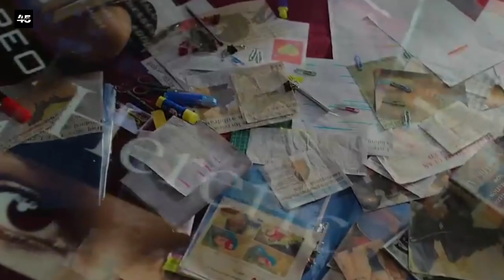The Kerala Story Box Office Collection, The Kerala Story Review Adah Sharma